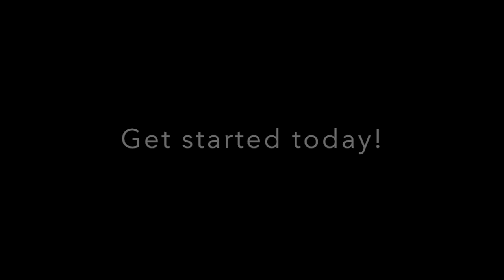January 2018 RIGHT RALLY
*Selfie Edition*